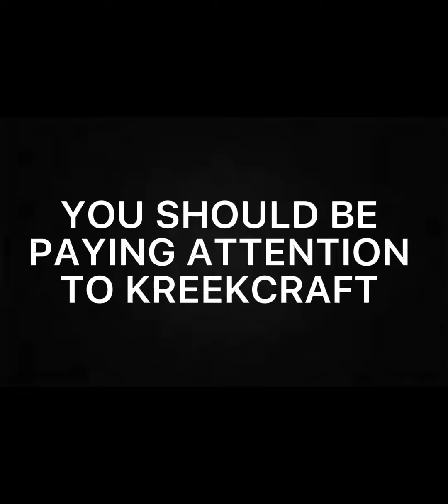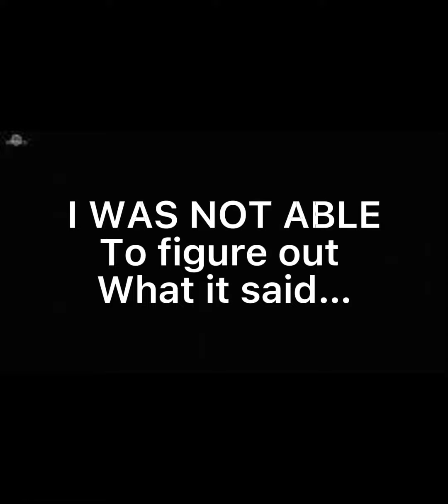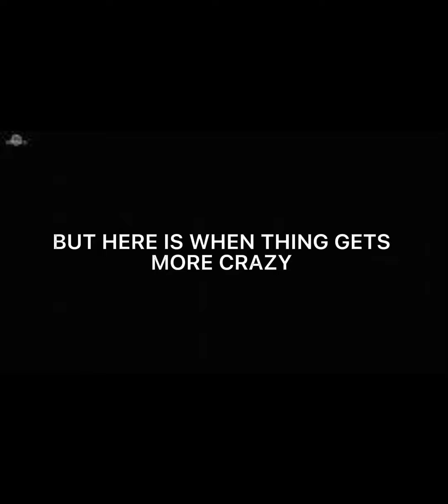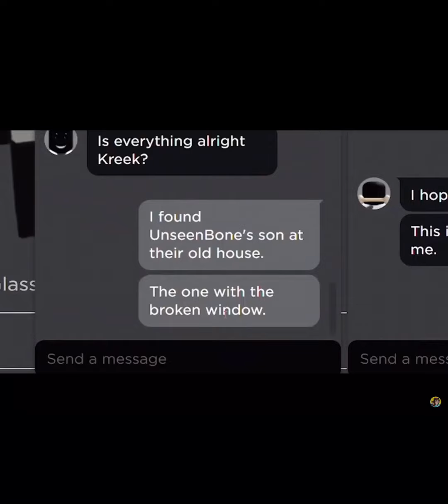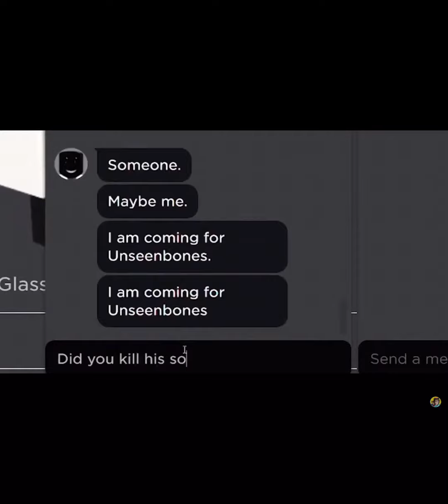THE END OF THE SON